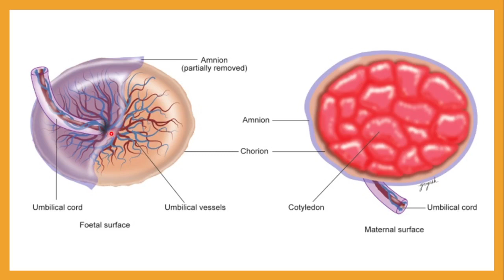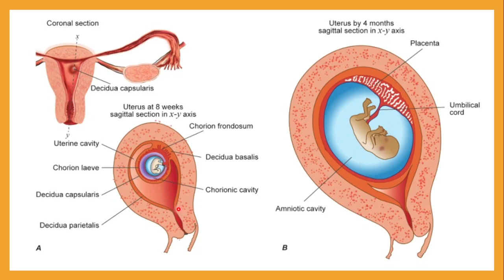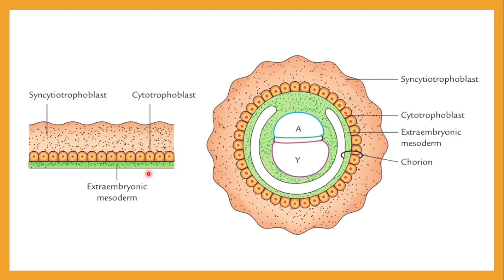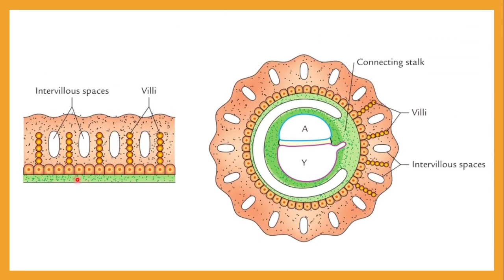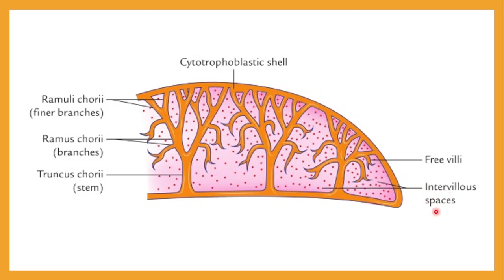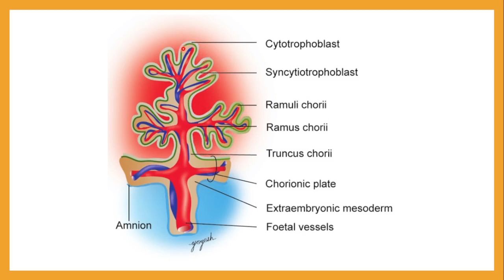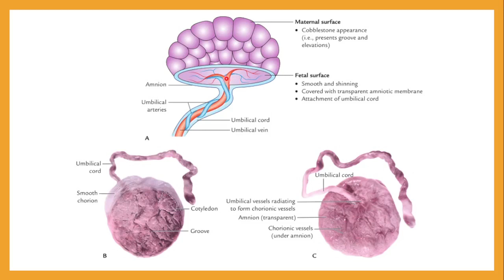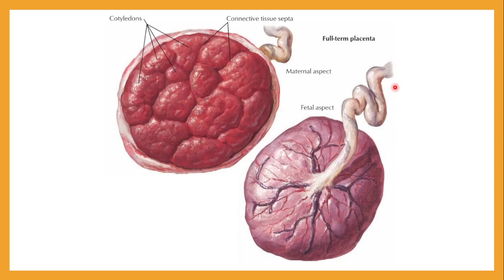Plasenta shakllanishi | Formation of placenta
• Yo'ldosh juda qon tomirga boy ixcham diskka o'xshash tuzilma bo'lib, uning yordamida homila onaning bachadon devoriga kindik orqali birikadi;
• U ikkita komponentdan iborat: ona va homila komponenti;
• Bu genetik jihatdan farq qiladigan ikki xil “shaxsdan”, ya'ni homila va onadan rivojlanadigan yagona organ;
• Plasenta ona va embrion o'rtasida gazlar, ozuqa moddalari va metabolik chiqindilar almashinuvini ta'minlaydi;
• Plasentaning xomilalik komponenti xoriondan, onalik komponenti esa decidua bazalisdan rivojlanadi.

► Yo’ldoshning (platsenta) rivojlanishi:
① Chorion frondosum va chorion laeve hosil bo'lishi;
▴ Barmoqqa o'xshash kichik proyeksiyalar, ya’ni, xorionik villilar xorion-dan (trofoblast va uning ostidagi mezoderma) kontseptsiyani o'rab turgan desiduaga, ya'ni desidua bazalis va desidua capsularisga hosil bo'ladi;
▴ Xorion qopi kattalashgani sari xorionik villi desidua capsularisda nisbatan siqilib, degeneratsiyaga uchraydi. Natijada, xorionning bu qismi silliq bo'ladi va endi xorion laeve deb ataladi.
▴ Desidua bazalisda xorionik villi siqilmaydi va shuning uchun degenerate-siyalanmaydi. Aksincha, ular desidua bazalisda keng o'sadi. Chorionning bu qismi xorion frondosum deb ataladi.
 ② Trabekulalar va villilararo bo'shliqlarning hosil bo'lishi:
▴ Trofoblast hujayralari (bir qavatli hujayralardan tashkil topgan) ko'payadi va endometriy yuzasida harakatlanadi. Ushbu hujayralar hujayra membranalarini yo'qotib, ko'plab yadrolarni o'z ichiga olgan doimiy sitoplazma qatlamini hosil qiladi. Ushbu varaq yoki qatlam sinsitiotrofoblast deb ataladi. Shunday qilib, trofoblast ikki qatlamga ajratiladi: (a) sitotrofoblast deb ataladigan chuqur qatlam va (b) sinsitiotrofoblast deb ataladigan yuzaki qatlam;
▴ Sintsitiotrofoblast tez o'sib, desidua bazalisni yemiradi va qalinlashadi. Kichkina bo'shliqlar (lakunalar) qalinlashgan sinsitiotrofoblastda paydo bo'ladi. Sinsitiotrofoblast desidua bazalisni yemirishda davom etadi. Lakunalar – kattalashib boradi. Ular bir-biridan sinsitiotrofoblastning trabekulalar (villous primordia) deb ataladigan qismlari bilan ajralib turadi;
▴ Sinsitiotrofoblastning yanada o'sishi bilan endometriumning qon tomirlarini eroziya qiladi va qon endometriyal bezlarning sekretsiyasi bilan birga lakunalarga kiradi. Keyinchalik lakunalar trabekulalar atrofida bir-biri bilan aloqa qiladi va villilararo bo'shliqlarni hosil qiladi. Shunday qilib, har bir trabekula endometriumdagi qon bilan to'ldirilgan bo'shliq bilan o'ralgan bo'ladi.
► Sitotrofoblastik qobiq va langarsimon villi rivojlanishi:
• Har bir villining apikal uchidagi sitotrofoblast hujayralari ko'payib, sintsitiotrofoblastni teshib o’tadi va desidua yuzasida doimiy sitotrofoblast qatlamini (qobiq) hosil qiladi.
• Bu qavat → sitotrofoblastik qobiq deb ataladi. Sitotrofoblastik qobiq hosil bo'lganligi sababli sinsitiotrofoblast desidua bazalisdan butunlay ajralgan holatda bo’ladi.
• Sitotrofoblastik qobiq → barcha villilarni desiduaga mahkamlaydi (xuddi suv ostidagi langardek);
• Endi bu villining bir uchi xorionga (homila tomoni) va ikkinchi uchi esa (ona tomoni) desidua bazalisga birikadi.
• Villi ikkala tomondan ham mahkamlanganligi bois, ular endi → langarsimon villi deb ataladi.
• Langarsimon villi → ko'p sonli novdalar chiqaradi, ular o'sadi va erkin villi sifatida villilararo bo'shliqlarga erkin harakatlanib boradi. Bu diffuziya (shimib olish) qilish uchun sirt maydonini oshiradi.
• Langarsimon villining shoxlanish sxemasi quyidagicha:
▴ Truncus chorii
▴ Ramus chorii
▴ Ramuli chorii
▪ Ramuli chorii → sitotrofoblastik qobiqqa birikkan.
P.S. Sitotrofoblastik qobiqning hosil bo'lishi sinsitiotrofoblastni fibrinoid degeneratsiyasiga uchragan tashqi va ichki qatlamlarga ajratadi. Fibrinoid degeneratsiyasidan keyin tashqi qatlam Nitabuch qatlamini va ichki qatlam Rohr fibrinoid striasini hosil qiladi.
► Platsentaning lobulatsiyasi:
• Langarsimon villi hosil bo'lgandan so'ng, bir qator to’siqlar bachadon endometriumidan ichkariga o'sib, villilararo bo'shliqlarga o'tadi va platsentani  kotidelon (15-20 ta) deb ataluvchi tartibsiz qavariq joylarga (bo'laklarga) bo'ladi;
• Har bir kotiledonda → 2-3 ta langarsimon villi mavjud. Homiladorlik davom etar ekan, platsenta ham homilaning “ehtiyojlar”ini qondirish uchun kattalashadi.
• Vaqt o'tishi bilan platsenta → bachadon ichki yuzasining deyarli 30% ini qoplaydi.
► To'liq shakllangan platsentaning xususiyatlari:
① Tekis dumaloq diskga o'xshaydi (ya'ni, diskoid);
② Uning diametri → 15-20 sm;
③ Og'irligi taxminan → 500 g;
④ U ikkita sirtni iborat: onalik va homila.
▴ Uning onalik yuzasida → 15-20 bo'lak/kotiledon mavjud;
▴ Uning homila yuzasi → silliq, yaltirab turadigan yuzadan iborat bo'lib, uning taxminiy markaziga kindik bog'langan.
👍 "Layk" tugmasini bosishni unutmang!
🔥 Kommentariyada savol yoki fikrlaringizni qoldiring!